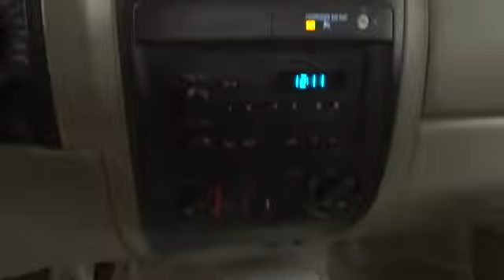2005 GMC Canyon Corpus Christi, Victoria, San Antonio, Rio Grande Valley, Laredo, TX P1988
2005 GMC Canyon SL Z85 1SA PKG - Stock#: P1988A - VIN#: 1GTCS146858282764

6802 S. Padre Island Drive

2D Standard Cab, **LOCAL TRADE**, and Alloy wheels. What a terrific deal! Your lucky day! LOW MILES !!! Want to stretch your purchasing power? Well take a look at this stunning 2005 GMC Canyon. With the low mileage and meticulous upkeep on this Canyon, you can count on hearing the purr of its engine for years to come.You Always Get More at Mike Shaw KIA. S.P.I.D. @ Nile in Beautiful Corpus Christi !